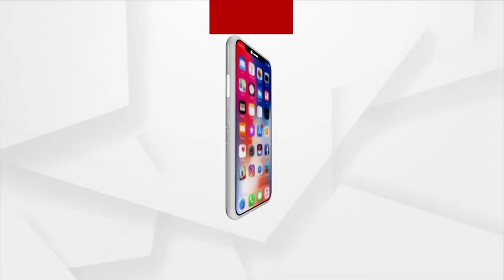Question 7 Gold Coin Winner | Argus Rath Yatra Quiz Contest